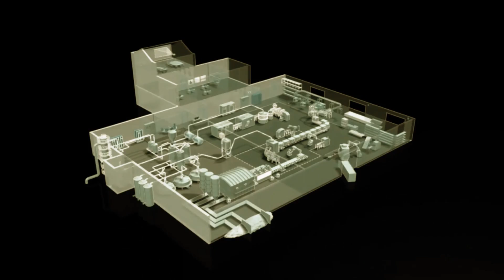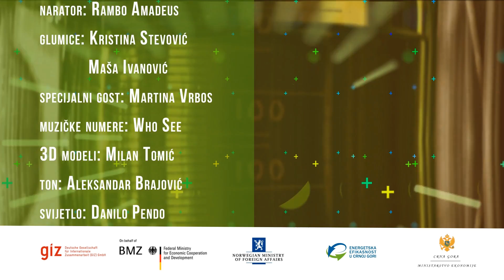ENERGETSKA EFIKASNOST NIJE MOGUĆNOST, ONA JE MOĆ. 4 epizoda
scenario i režija: Zonjo, narator: Rambo Amadeus, specijalni gost: Martina Vrbos, muzičke numere: Who See, glumice: Kristina Stevović i Maša Ivanović, 3D modeli: Milan Tomić, ton: Aleksandar Brajović, svijetlo: Danilo Pendo, kamera: Stevo Vasiljević, montaža i animacije: Mario Đorđević

Produkcija mini-serije u 5 epizoda realizovana je u okviru GIZ-ovog projekta "Unapređenje energetske efikasnosti u Crnoj Gori".
Ovaj projekat sprovodi Njemačko društvo za međunarodnu saradnju (GIZ) u partnerstvu sa crnogorskim Ministarstvom ekonomije, dok je kofinansijer Vlada Norveške. Serija predstavlja nastavak aktivnosti na projektu, u cilju podizanja svijesti i informisanja građana o značaju i prednostima primjene mjera energetske efikasnosti.